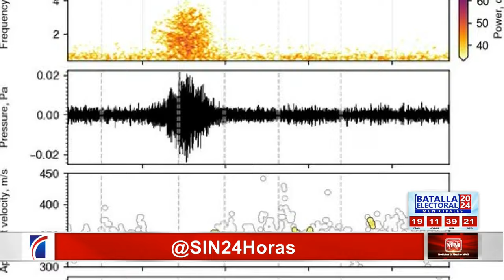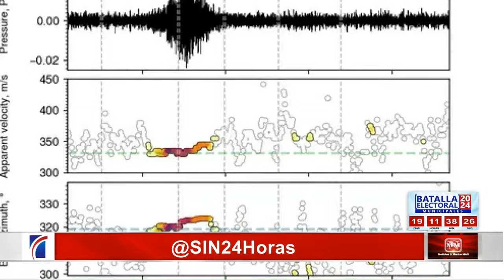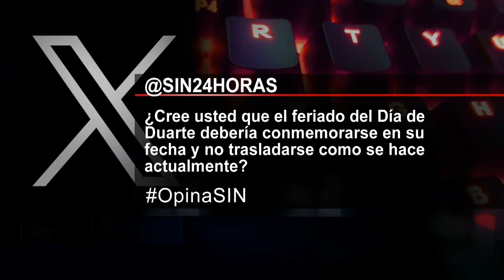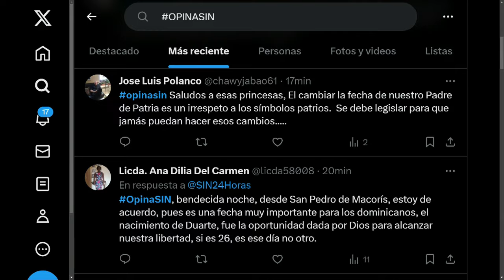SINyMuchoMás: Pitbull, venezolano y dólar